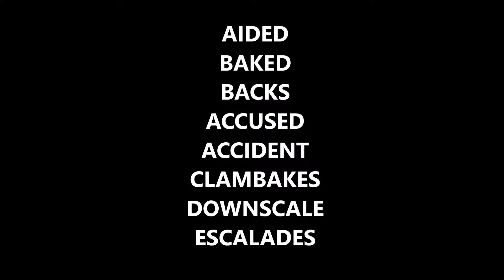Smart Test - by Internal Stuff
IQ Test to see how smart you are.. Rules are Simple Read as many words as posible as fast as you can they will be 3 fazes 1 will be long words 2 will be short words writen backwards 3 will be words typed small and with sound so to play fare you must have the sound half way up or higher and you may need to set closer to the screen to see some of them.. All results will be posted at the end ..